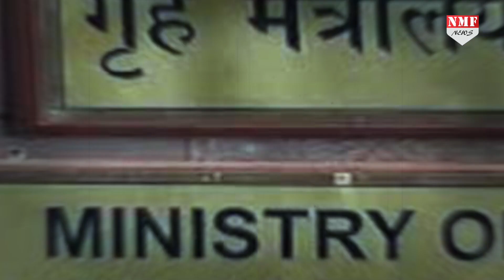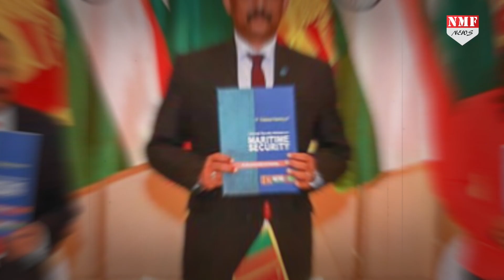Maldives में बैठे वांटेड अपराधियों को वारंट भेजना हुआ संभव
गृह मंत्रालय के जरिये ही आगे बढ़ाई जाएगी…भारत और मालदीव के बीच हुई संधि के तहत हुआ है…इस एमलैट के तहत अधिसूचित करने की जानकारी मालदीव को दी गई है…और ये जानकारी गृह मंत्रालय ने देश के सभी राज्यों और जिला अदालत से लेकर देश की सबसे बड़ी अदालत सुप्रीम को दी है…
Edit By Abhishek Kumar